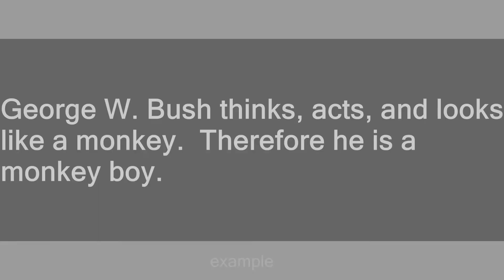monkey boy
Slang flashcards: